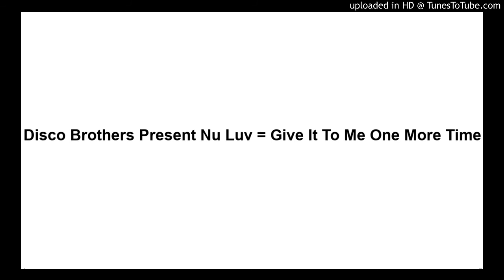Disco Brothers Present Nu Luv = Give It To Me One More Time